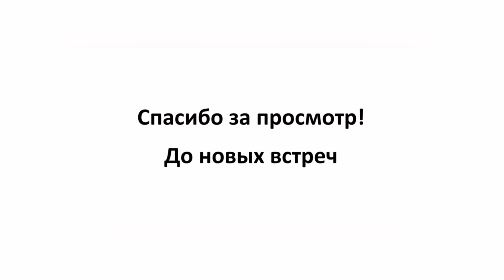Санки-коляска Nika Наши детки 4-1 распаковка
Санки-коляска Nika Наши детки 4-1 (Серый с зеленым)